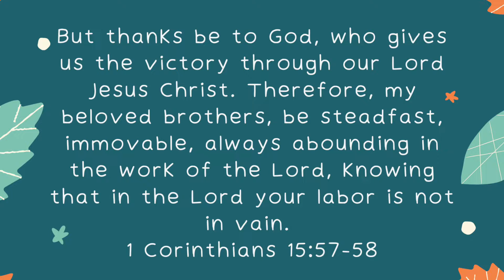Children's Service 12/26